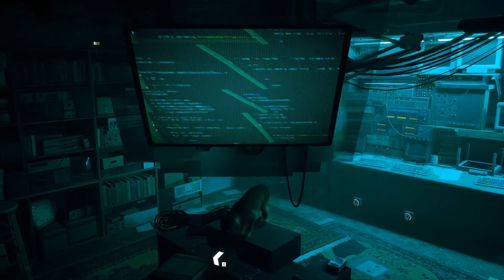STRAY #02 😻 B/12 – Roboter-Katz-Kontakter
Stray Part 2 B/12 – Roboter-Katz-Kontakter

Allein und vom Katzenrudel getrennt muss die kleine, streunende Katze sich einen Weg durch die finsteren Abgründe der verlassenen Menschenstädte bahnen, um ein uraltes Rätsel zu entwirren, welches zur Ausflucht aus der vergessenen Stadt führt. Inmitten der neonbeleuchteten Gassen einer zerfallenden Cyberstadt und der düsteren Umwelt ihres schäbigen Untergrundes gilt es als Katze mit den Freunden und Helfern, die einem auf dem Weg begegnen, die Gegend zu durchstreunen, sich gegen finstere Bedrohungen zu verteidigen und wirre Rätsel zu lösen. Sei katzenhaft verstohlen, elegant und kratzbürstig gegenüber den seltsamen Bewohnern dieser fremdartigen Welt, um einen Ausweg zu finden.